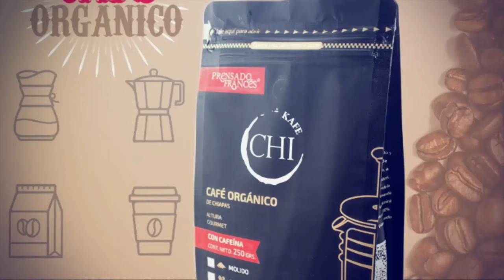Regalos de Navidad para tus clientes al mejor precio | Prensado Francés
Obsequios Navideños para tus Clientes

¡Deja de Buscar Qué Regalar a Tus Clientes en Navidad!, Cotiza Hoy Tus Presentes Navideños en Prensado Francés.

Termo con tapa magnética y grabado láser, al mejor precio de todo el mercado.

Pide tu cotización ahora.